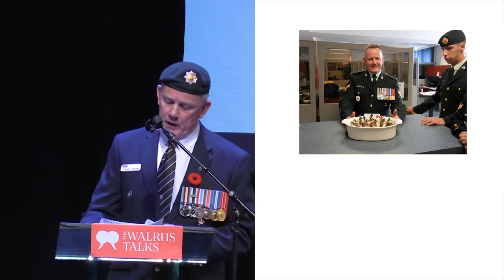Canadian veteran George Myatte: how the military changed me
George Myatte was a Corporal in the Royal Canadian Regiment during the Cold War, Gulf War, and war in Bosnia. He retired from the Canadian Forces in 2013

From Western University Presents The Walrus Talks Remembrance in London, Ontario, on November 5, 2018.